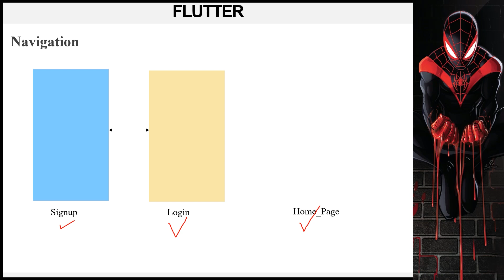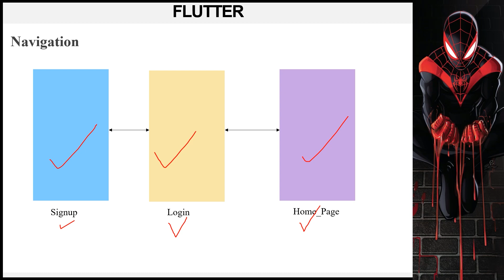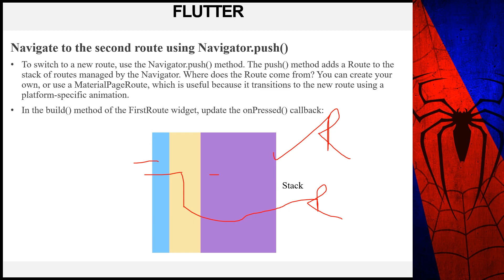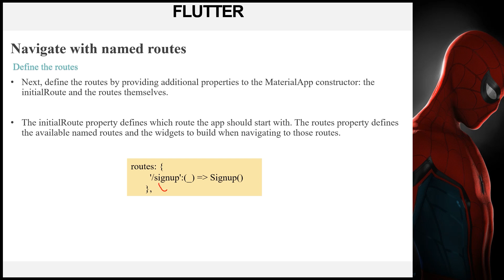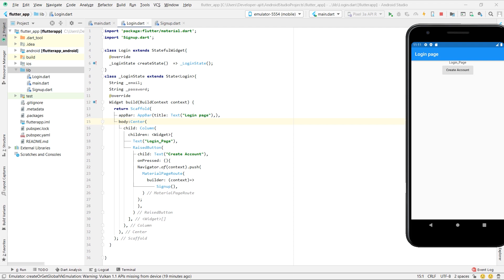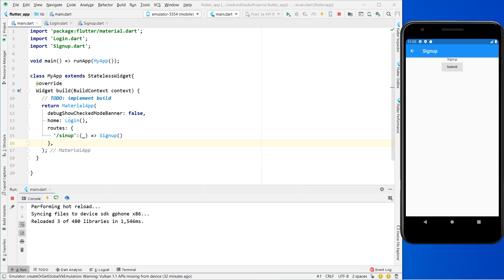Page Navigation and Routes in flutter in hindi